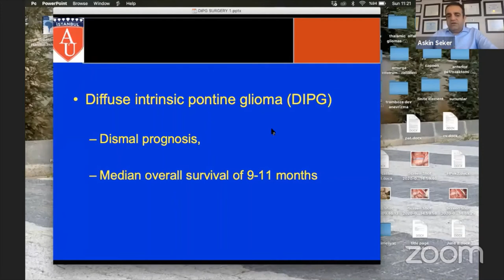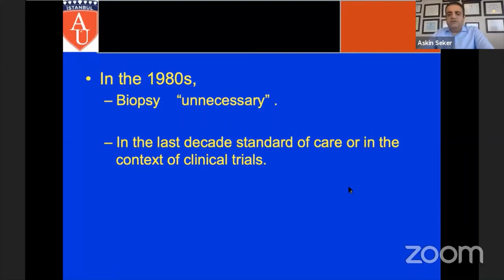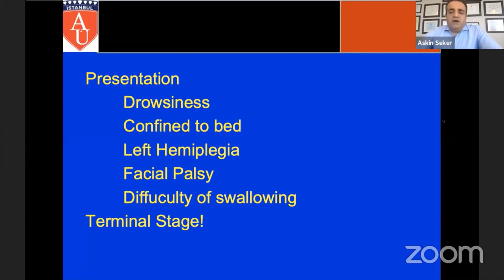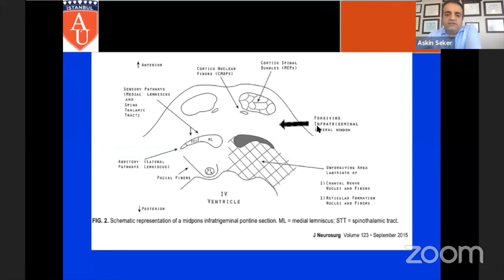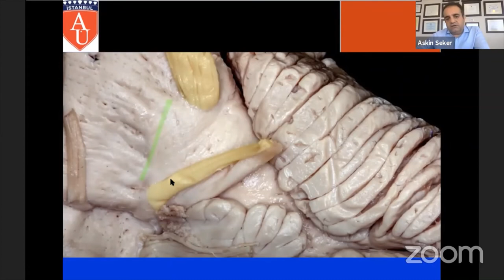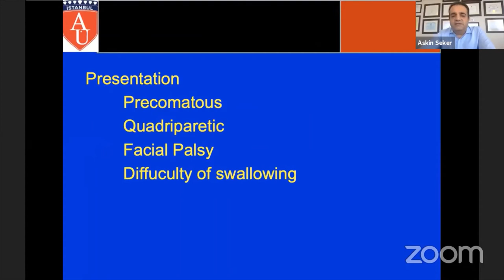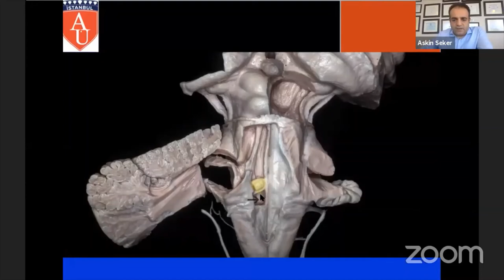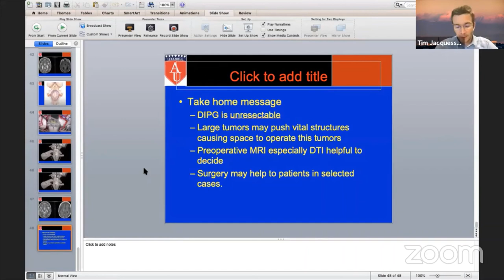Surgical Approaches to Diffuse Pontine Gliomas- Askin Seker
2nd Rhoton Society Virtual Meeting and 8th International Zoomposium on Microneurosurgical Anatomy

MIDDLE EAST SESSION: White Matter Anatomy & Complex Brain Surgery

Video 8: Surgical Approaches to Diffuse Pontine Gliomas- Askin Seker